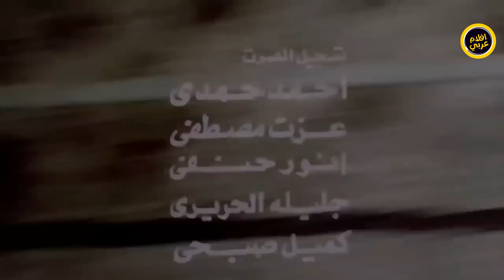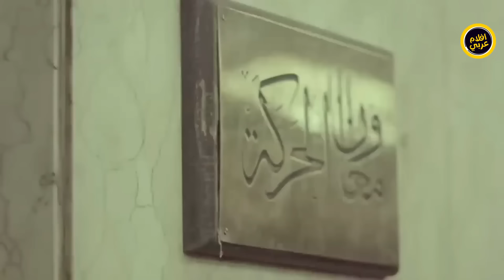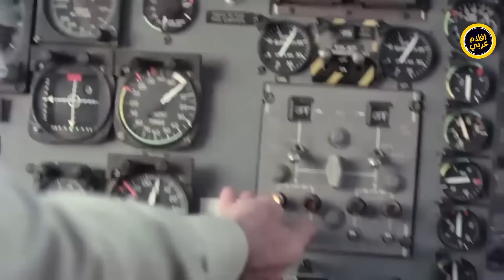فيلم القطار - بطولة نور الشريف و ميرفت امين - جودة عالية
فيلم القطار -  بطولة نور الشريف و مريفيت امين  - جودة عالية